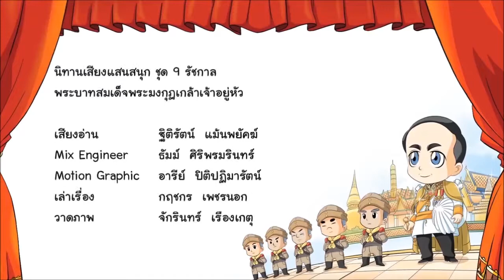นิทานเสียง พระบาทสมเด็จพระมงกุฎเกล้าเจ้าอยู่หัว รัชกาลที่ ๖ (ตัวอย่าง)